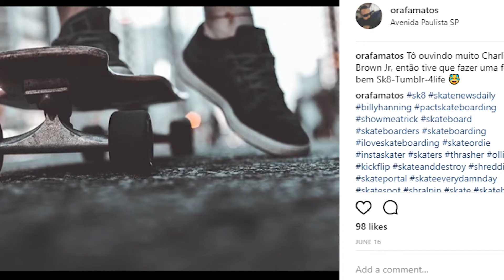FELIZ ANO NOVO! O QUE ESPERAR DE 2018?!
Feliz 2018 pessoal! Nesse vídeo falo sobre o que esperar de 2018, e de como foi o meu 2017. Feliz 2018! Nos vemos em breve!

Cupom: jsmax2g

Outros